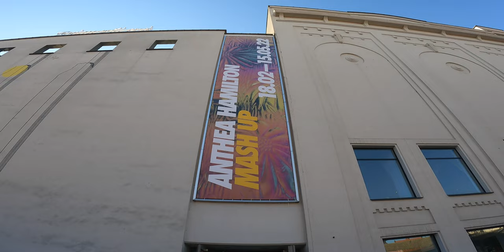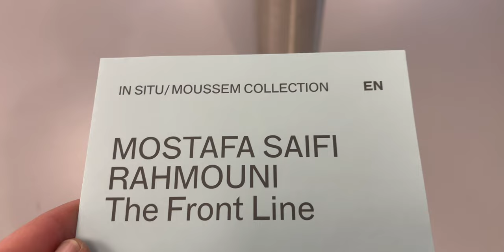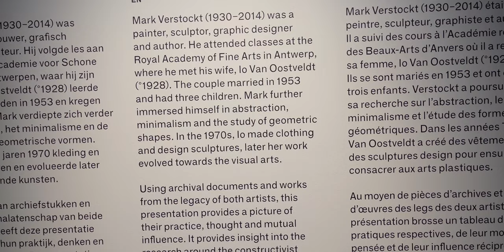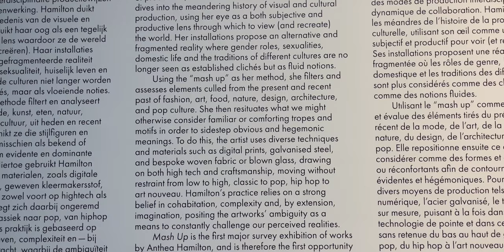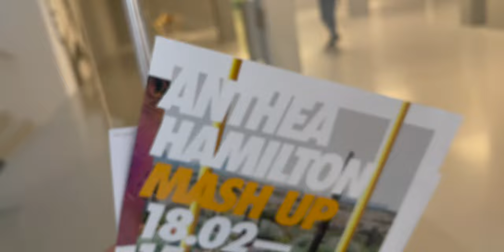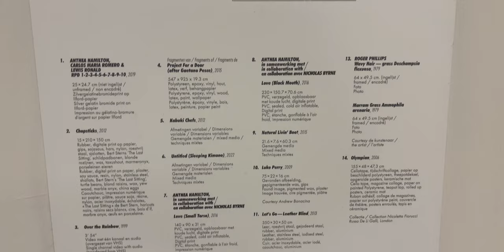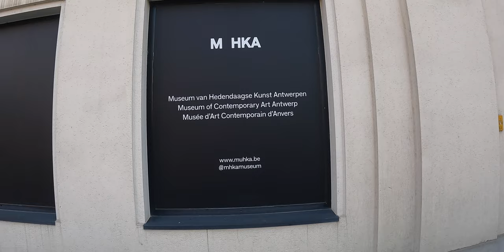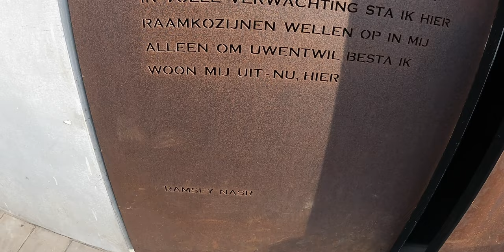Anthea Hamilton's Art Will Blow You Away At The MOMA (6 of 6) 🇧🇪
Anthea Hamilton Blew Us Away

Anthea Hamilton – Mash Up is the first major survey exhibition of works by British artist Anthea Hamilton. It is the first opportunity to share an in-depth reading and articulation of Hamilton’s practice, whilst also opening up new perspectives and interpretations. MashUp comprises no less than 70 works created by the artist throughout her career, alongside a series of new works, performances, and exhibition-specific situations.

Mostafa Saifi Rahmouni
Working primarily in sculpture and photography, artist Mostafa Saifi Rahmouni considers the physical and psychological landscape. With distinct poetics, he creates concise forms that reflect on experiences both personal and societal. Referring to scenes of fatality that exist all too often in the everyday – of burial sites, of illicit actions – Rahmouni describes to us a reality of mortality and sacrifice.

Mark Verstockt - Harmonious Thinking
Mark was a painter, sculptor, graphic designer and author. He attended classes at the Royal Academy of Fine Arts in Antwerp, where he met his wife, Io Van Oostveldt (1928). Mark further immersed himself in abstraction, minimalism and the study of geometric shapes. In the 1970s, Io made clothing and design sculptures, later her work evolved towards the visual arts. Using archival documents and works from the legacy of both artists, this presentation provides a picture of their practice, thought and mutual influence. It provides insight into the research around the constructivist and ‘geometric’ artistic  movements in Antwerp and beyond.

March 2022 [4K ULTRA HD]

*TIMESTAMPS*
00:00 Intro / Antwerp Walk
00:54 M HKA
03:10 Neon Lights
03:35 Russian Cosmism
05:00 Mostafa Saifi Rahmouni - The Front Line
06:50 Mark Verstockt - Harmonious Thinking
08:41 Anthea Hamilton - Mash Up
15:25 M HKA Exit
16:40 Antwerp Meir
17:13 The Next Morning
18:20 Brussels Airport